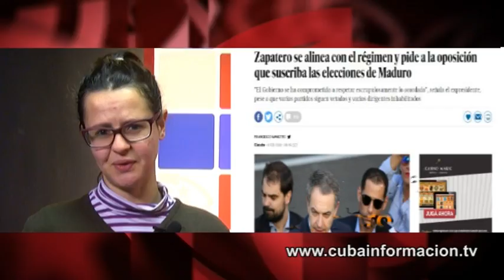Matar al mediador: `El País´ contra Zapatero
“Difamar al mediador” es la versión mediática de “matar al mensajero”. La prensa española se ha lanzado a cuchillo contra el expresidente español José Luis Rodríguez Zapatero. Espacio "Contratuit", por Cubainformación TV.